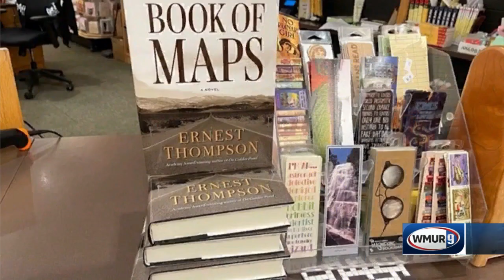Things to do Nov. 12-13, 2022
Looking for something fun to do? Here's a check of what's happening around the Granite State this Saturday.